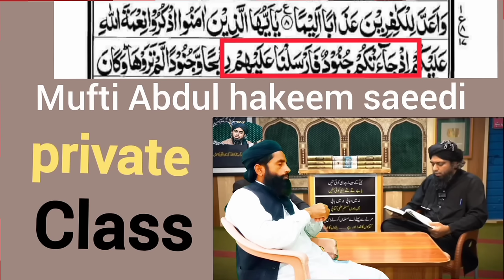Engineer qeraat Academy Class No:38|engineer Muhammad Ali Mirza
engineer kirat Academy
mistake of Muhammad Ali Mirza